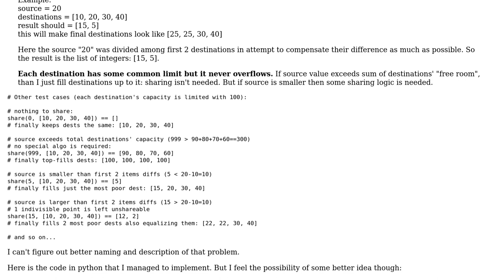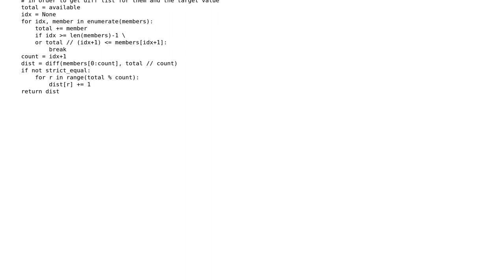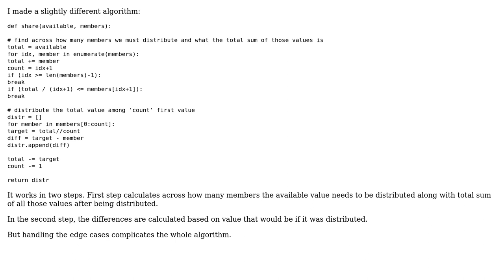Is there a better algorithm to distribute integer to X integers minimizing their difference?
Software Engineering: Is there a better algorithm to distribute integer to X integers minimizing their difference?

With thanks & praise to God, and with thanks to the many people who have made this project possible! You are responsible for your own actions.